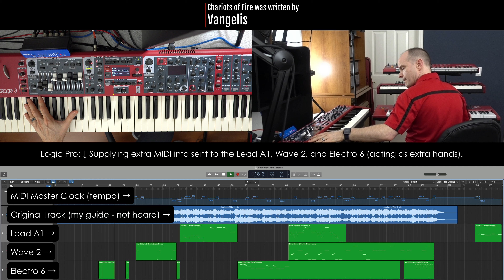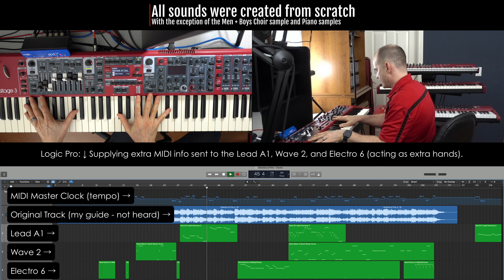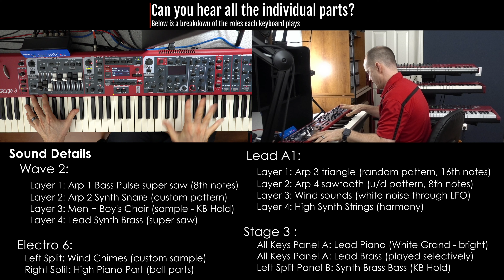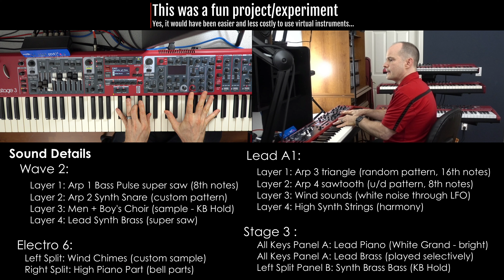Chariots of Fire using Four Nord Keyboards and Logic Pro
🙏🏽 Thanks for all the support and for the shared love of music. 🎶

In this video, I demonstrate a wide variety of performance techniques and strategies that you can use while creating your music. In this example, I'm playing "Chariots of Fire" from Vangelis using the sounds from four popular Nord keyboards coming together at the same time via Logic Pro. I’m also performing most of it in “real-time” and then using Logic as the master MIDI clock sync foundation and guide for the performance. You'll also see a few extra MIDI tracks from Logic Pro driving additional parts and harmonies to the Nord keyboards.

👀 Buy your Nord keyboards at Sweetwater and get a 2-year warranty! (U.S. Customers)